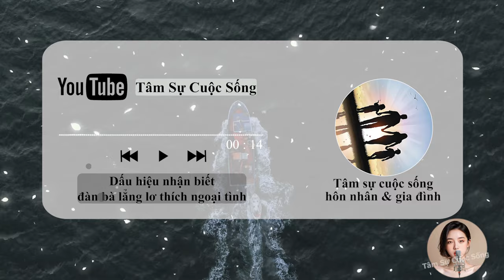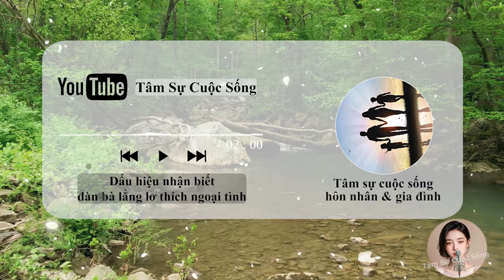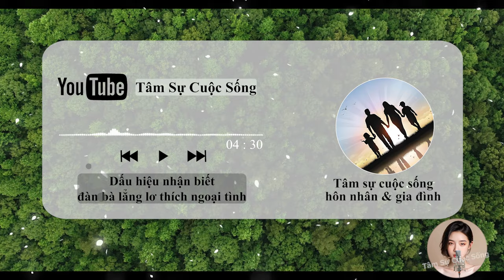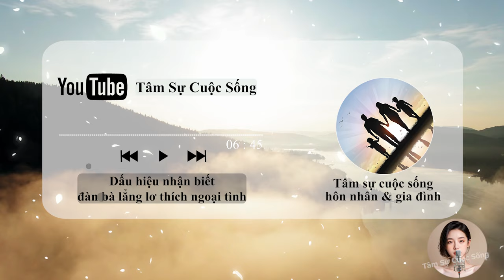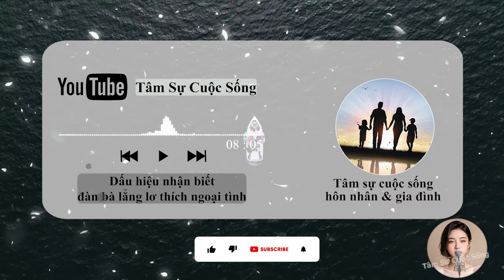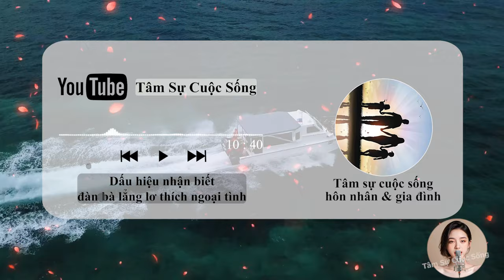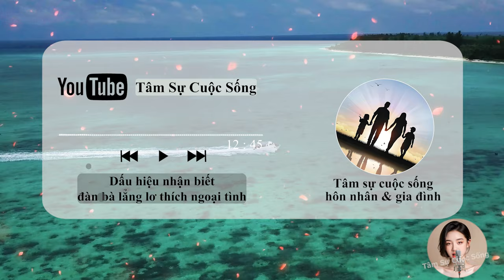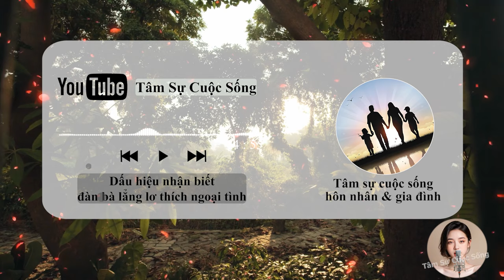🔥 Podcast [Tâm Sự Thầm Kín] Dấu hiệu nhận biết đàn bà lẳng lơ thích ngoại tình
🎦 Lịch Phát Sóng Kênh hàng ngày:
- Sáng: 6h30
- Tối: 19h30